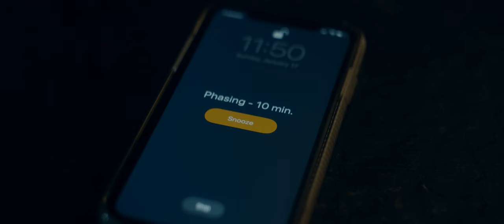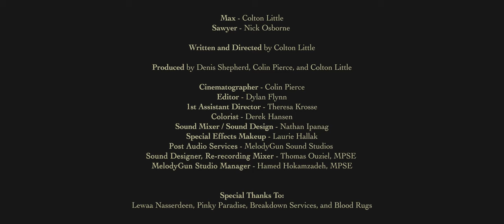Phases - Short Horror Film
Max, a werewolf, has closed himself off for months in an attempt to keep himself and others safe. However, on the night of the full moon, he receives an unexpected visit from his ex, Sawyer. Now Max must curb his desire to reconnect with Sawyer, while also restraining the beast inside that has an untamable appetite for destruction.